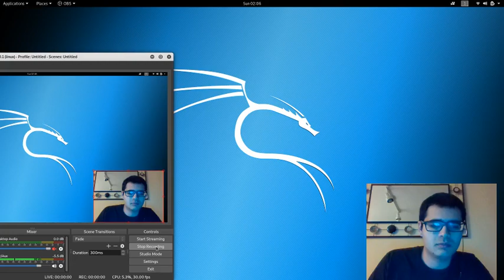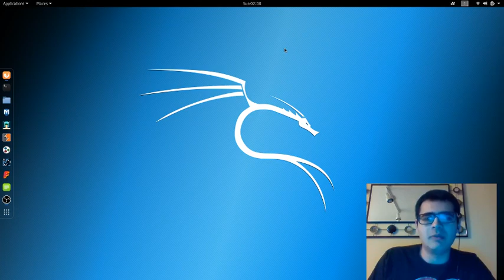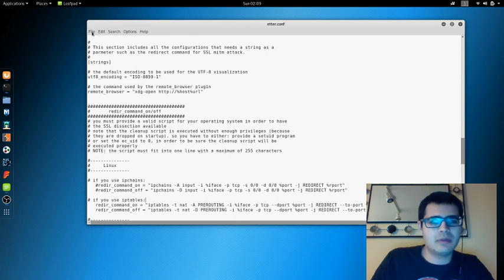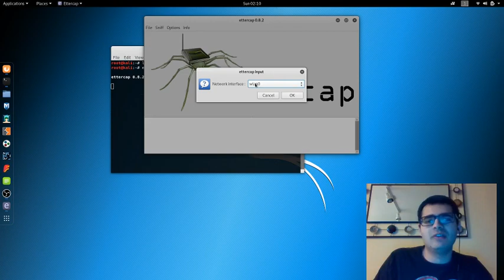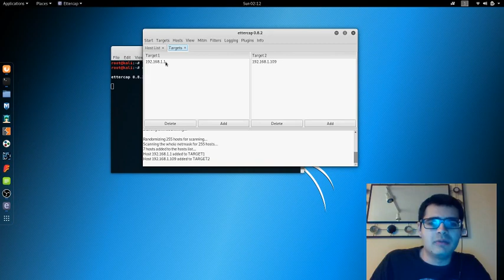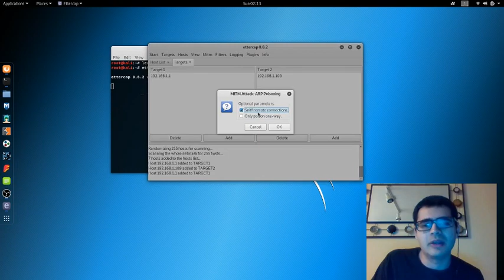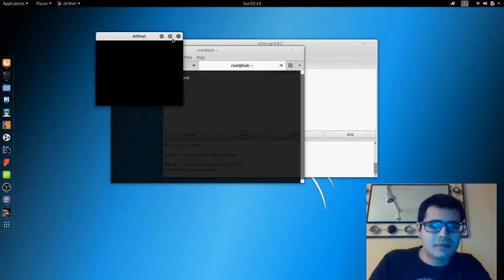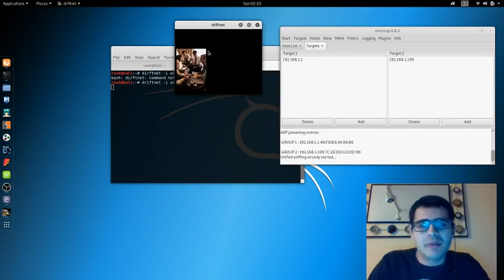Ethical Hacking-Man in the Middle Attack- Using EtterCap and Driftnet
This is a tutorial of how to perform a man in the middle attack using ettercap and drift net.